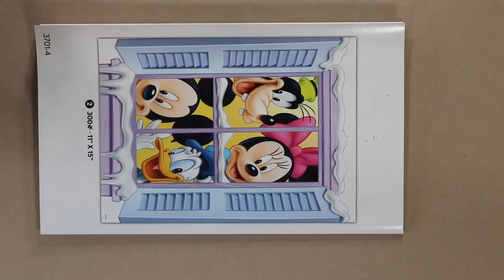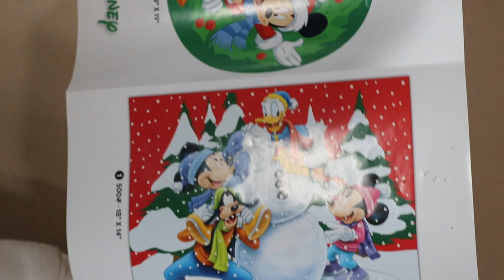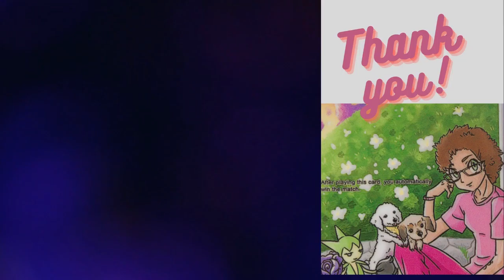300-piece Ceaco Disney jigsaw puzzle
This was a neat puzzle as the characters look like they are looking out the window right at you waving hello! As always, the colors are bright pleasing to look at.